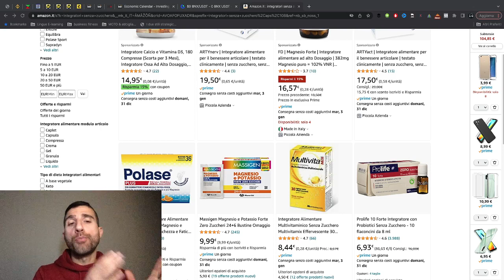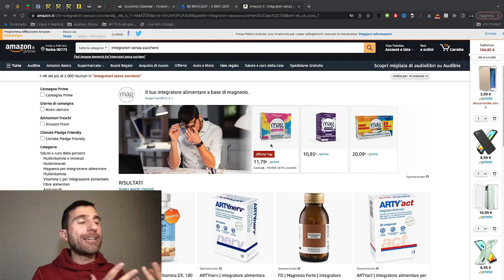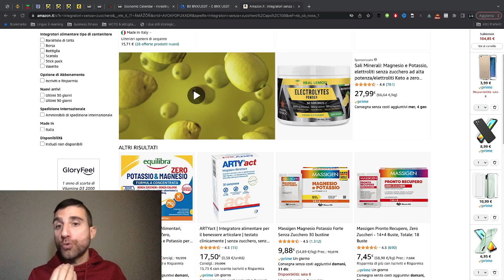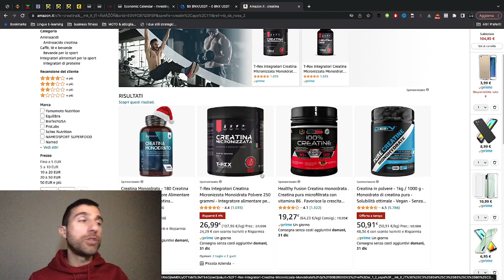Integratori senza zucchero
🛒Dedico questi video ad una richiesta molto particolare, ovvero, vado a rispondere a tutti coloro e tutte coloro che si chiedono quali siano i migliori integratori alimentari senza zucchero.
Partendo da un presupposto importante, che non è lo zucchero la componente dannosa di un integratore, ma il principio attivo stesso del prodotto se inutile o se in eccesso.
Spero che questo video sia utile ai meno esperti.

🛒 vitamina c
🛒 omega 3
🛒 Magnesio +: Zinco
🛒 Collagene, ialuronico, magnesio, zinco e vit. B

Avvertenze: le informazioni contenute in questi video/articolo non intendono sostituirsi in nessun modo a parere medico o di altri specialisti. L'autore declina ogni responsabilità di effetti o di conseguenze risultanti dall'uso di tali informazioni e dalla loro messa in pratica. L'allenamento con sovraccarichi, a corpo libero, con i kettlebell, con il trx, e con altri attrezzi può causare infortuni, si consiglia pertanto di prestare la massima attenzione e di eseguire esercizi e metodologie adatte al proprio livello di forma. Consultare il proprio medico di fiducia prima di intraprendere qualsiasi forma di attività fisica o regime alimentare.